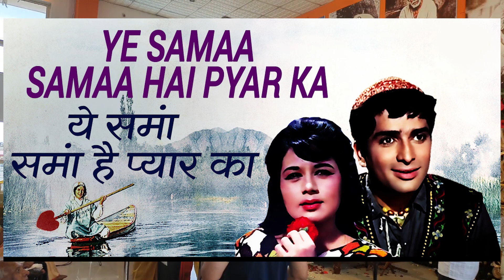sj prasanna - Ye Sama Sama Hai ye Pyar Ka (09243104505 , Bangalore)